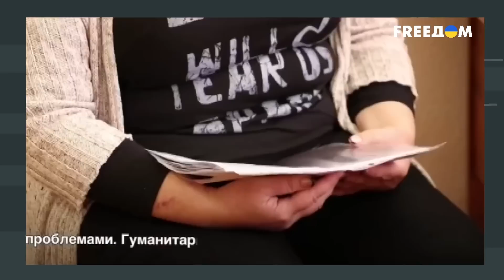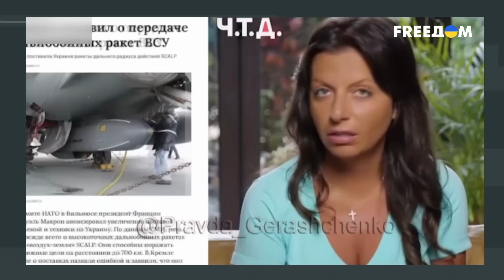Симоньян ДРОЖИТ перед КОНТРНАСТУПЛЕНИЕМ ВСУ! Ее выдало ЭТО... | Cкальпель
Российские пропагандисты срочно нуждаются в лечении! Ведь то, что происходит с ними на прямых эфирах, невозможно объяснить. С каждым днем Скабеевой, Соловьеву и всем остальным все сложнее держать себя в руках.

Россияне бредят покорением Европы?
Симоньян испугалась новых поставок оружия в Украину?

00:00:00 – начало
00:00:20 – пропагандисты живут в мире иллюзий
00:03:10 – россияне отравлены пропагандой
00:15:51 – жалобы солдат РФ
00:21:50 – как "союзники" используют ресурсы России
00:23:50 – пропагандисты признали собственную наивность
00:25:20 – Лаврову выдали новую методичку
00:29:08 – Симоньян испугалась контрнаступления ВСУ
00:32:40 – Шойгу просчитался относительно потерь
00:35:42 – депутат Журавлев признал безалаберность
00:42:45 – в студии Соловьева ведут Холодную войну

Побач більше!